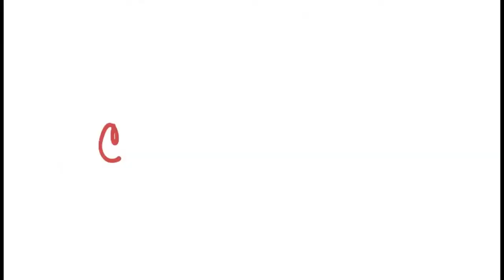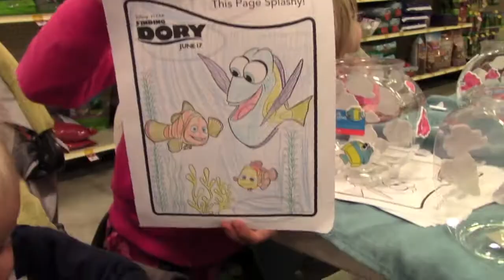Pet Fish? | Crazy8Family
After the fish funeral, the kids were determined to get some more pet fish.

64 E Uwchlan Ave #423